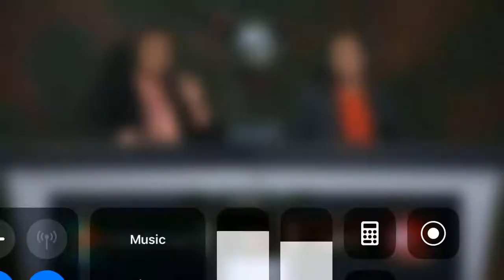MPL Season 4 Geek Fam Vs Notorious Villains Match 2 | Week 3 Day 2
Mobile Legend Pro League MY/SG Season 4

Mobile Legends Bang Bang new Hero, Mobile Legends new Hero masha, Mobile Legends new Hero fighter, Mobile Legends Masha, New Hero masha, New Hero Masha gameplay, Masha gameplay